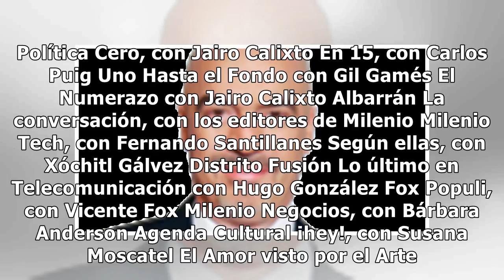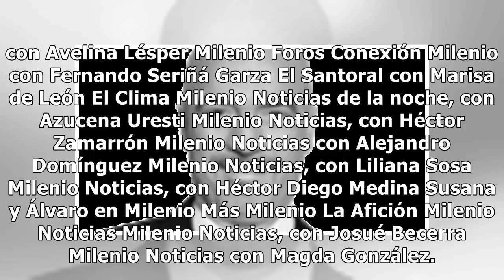El clima de las 17:30, con Sandy Tok